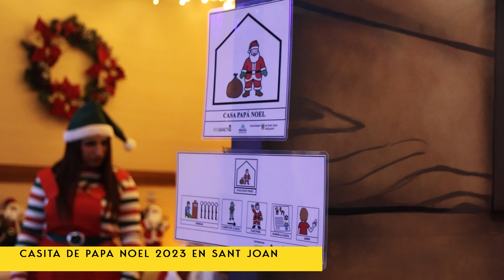Papa Noel en Sant Joan 2023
🎉 La Casita de Papa Noel en Sant Joan ya está abierta
🎅🏼  Papa Noel ya ha llegado a Sant Joan, donde piensa atender a todos los niños y niñas del municipio.
⏯️ En este vídeo nos anima a visitarlo durante las próximas horas.
🎄Ho, ho, ho! La Navidad en Sant Joan es mucho más.➕

🎉 La Caseta de Papa Noel a Sant Joan ja està oberta
🎅🏼 Papa Noel ja ha arribat a Sant Joan, on pensa atendre a tots els xiquets i xiquetes del municipi.
⏯️ En este vídeo ens anima a visitar-lo durant les pròximes hores.
🎄Ho, ho, ho! El Nadal a Sant Joan és molt més.➕